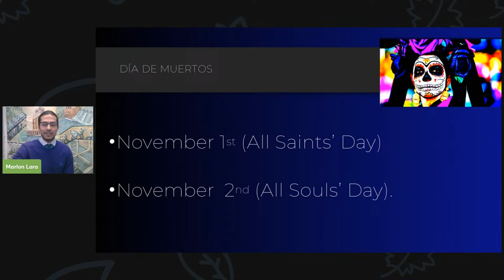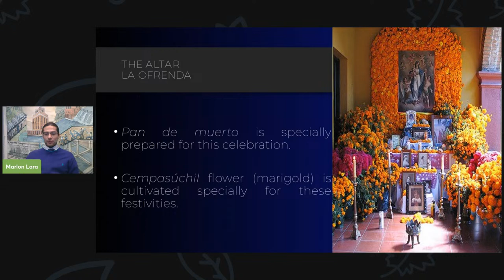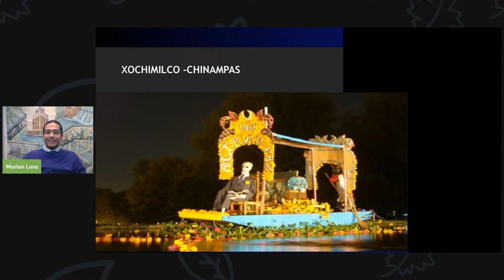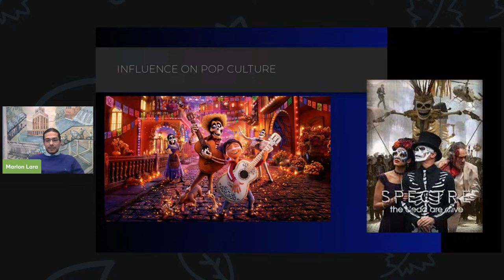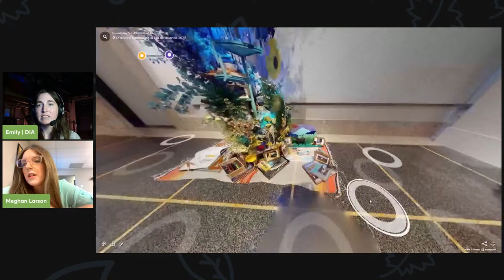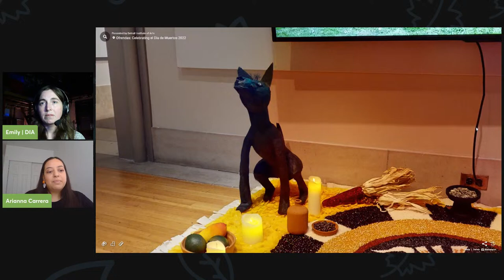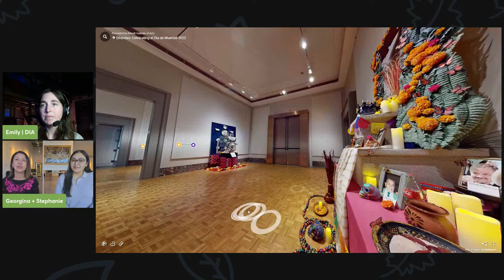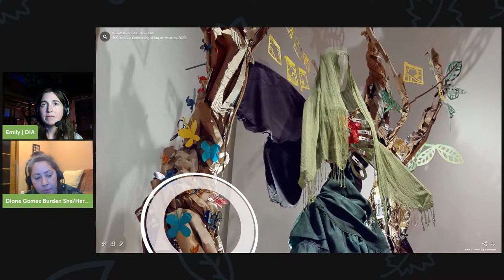TATM - Ofrendas: Celebrating el Día de Muertos 2022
Join us as we explore the community exhibition of ofrenda altars now on view at the DIA. In Mexico, and other Latin American countries, the Day of the Dead is the time of the year to celebrate the lives of close relatives, friends or community members who have passed away.